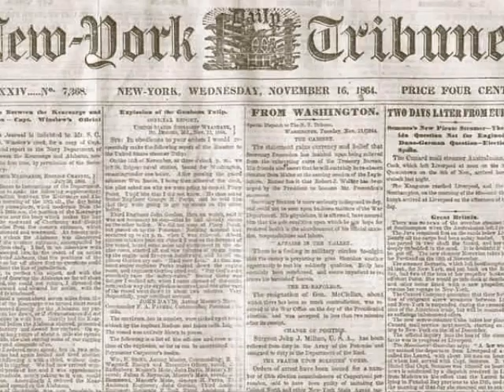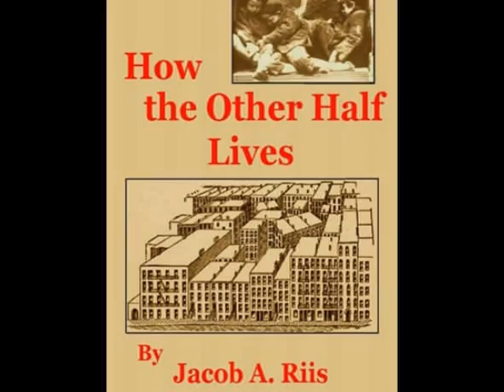Jacob Riis photo story